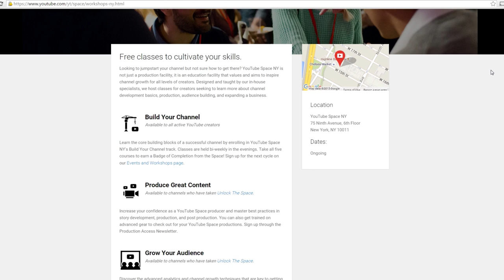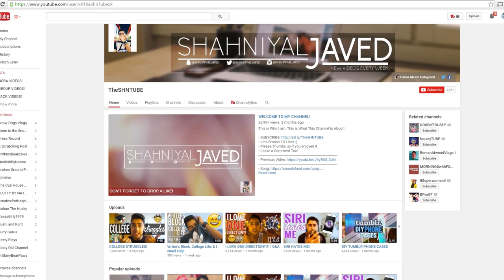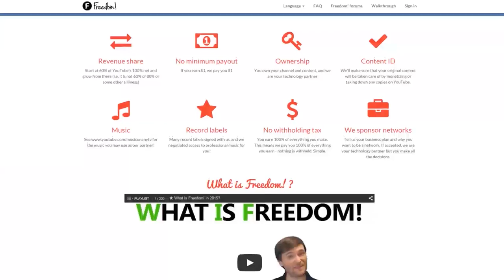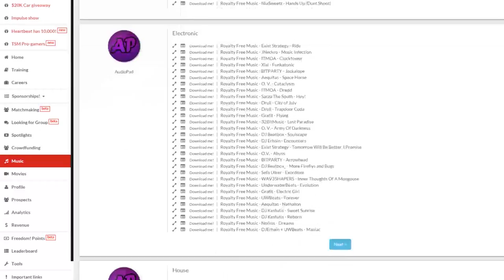★ YOUTUBE CREATOR SPACE! ➜ Impulse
▼ Links

▼ Heartbeat

▼ Freedom!

▼ Music